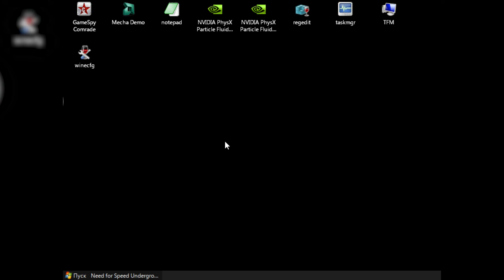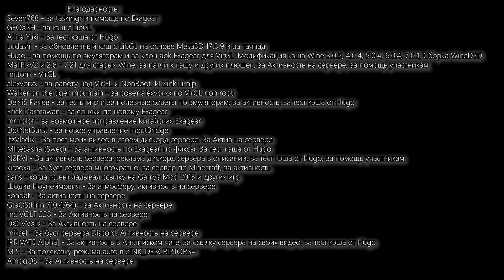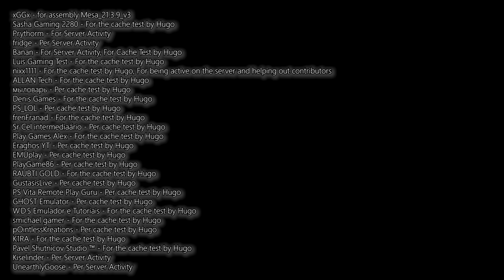NFS U2 на Android (ExaGear, Snapdragon 870, T+Z, Wine 7.0.1 Hugo)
FPS хороший, до 50 FPS. С управлением проблем нету. Бывают зависании в загрузках, скорей всего лечится перезапуском игры. Фикс по типу nocd спокойно ищется в интернете

Актуальную информацию по кэшам и другим найдете в:
А также сервер Discord, немного хаоса в общем чате без правил и спокойного общения в канале про Exagear, не имеющий других аналогов

Канал от Hugo с тестами на Snapdragon 660
Новое обновление кэша от Hugo v26.11.22

0:00 - TFM (T+Z/llvm,fps hud)

1:20 - Геймплей

12:30 - Благодарности

В благодарностях могу забыть кого то указать, либо еще по возможности добавляю, если это так, то напишите, я проверю и добавлю в описание

StreamerYT - За короткий буст серверу Дискорд

Характеристики устройства:
Смартфон: Poco F3
Процессор: Snapdragon 870
ОЗУ: 8 GB LPDDR5
Root Права: Нет
Android 11
Оболочка: MIUI 12.5.7

Характеристики Теста:
Кэш: Hugo v26.11.22
Версия Wine: 7.0.1
Ярлык: TFM (T+Z/llvm,fps hud)
OS: Windows 7
DirectX: Установлен
Mesa: Turnip+Zink (16.07.22)
WineSound: 3
WineD3D: WineD3D 7.21
regedit: csmt 3
GPU Name: Intel HD 4000
Вес игры: 1.85 GB
FPS: 30 - 50
Настройки: Средние
Рендер: DirectX 8.1
Год выхода: 2004